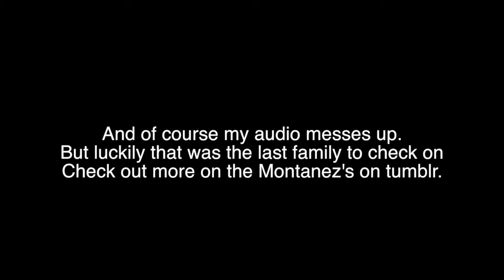November Current Household || The Montanez Family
I made a vidme and it would be the world to me if you would follow me there and helping grow our community.